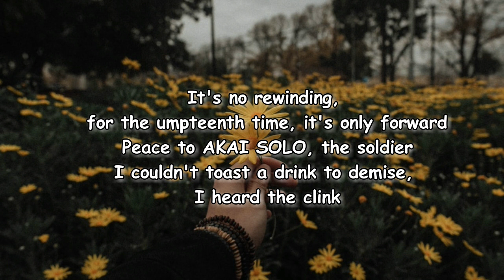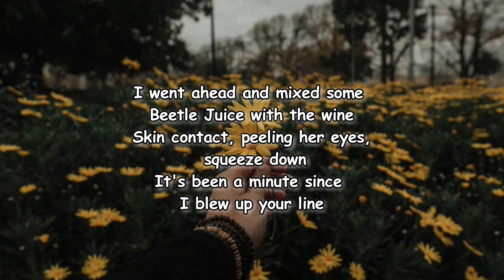Earl Sweatshirt - Fire in the Hole Lyrics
Fire in the Hole Lyrics:

Yeah, yeah, yeah (blood seepin' out)
Blood (blood), blood (blood)
Seeping into the mulch, I needed a quick result
I read it and don't respond
She see it and salt sprinkle
I needed another go
I'm seeing her when I want
Fire leaping out the hole
Deep breathing only make it grow
Ain't wanna leave the clutch (clutch)
Far be it from me to plead with y'all (stupid)
Hit, leanin' into the crutch
Speedin' through the lulls (uh)
Take heed, we took an oath to the sword (what?)
The shield took a couple chinks but it never broke (no sir)
I know what he mean, how I play it based on what I'm shown
Consolidate the cream, then I'm headed home (mmh)
Sheen shine like fourteen karat gold, rewiring (uh)
Patchin' holes (it's no rewinding)
It's no rewinding, for the umpteenth time, it's only forward
Peace to AKAI SOLO, the soldier
I couldn't toast a drink to demise, I heard the clink
Life could change in the blink of an eye, I'm wrinklin' time (yeah)
I'ma leave it to y'all to get hoodwinked and surprised
Threw on some Bootsy, I rather be with you when I'm high
I went ahead and mixed some Beetle Juice with the wine
Skin contact, peeling her eyes, squeeze down
It's been a minute since I blew up your line
I leave town fast
Out the dungeon like Outkast
Funnels with the loud pack
Hunter's boots crunchin' through the brown grass
Blood
Blood seeping into the mulch, I needed a quick result
She see it and sprinkle salt
Uh
(When I want)
Uh
Uh

Sick!